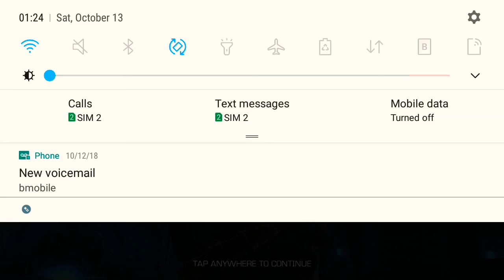Contest of Champions Gameplay Thor Ragnarok vs Rhino